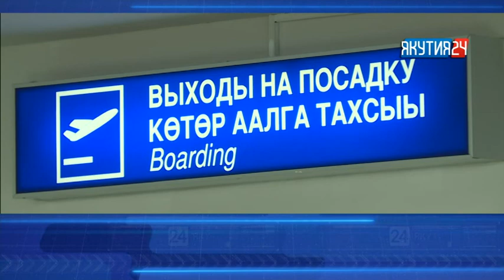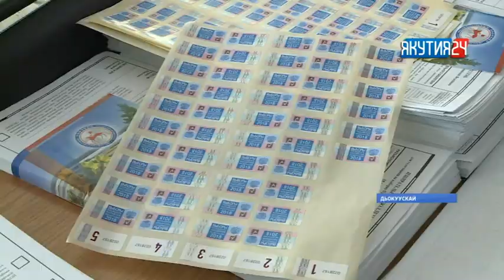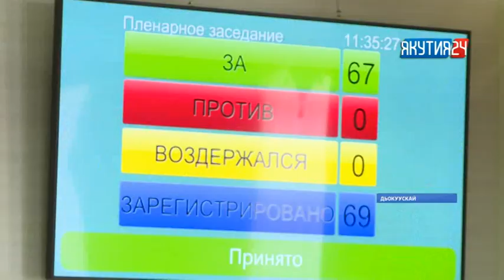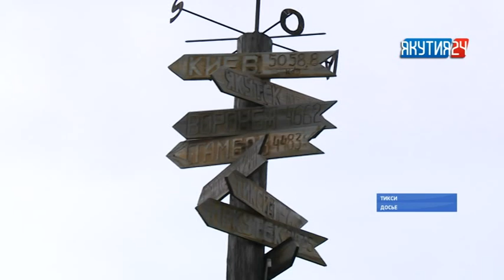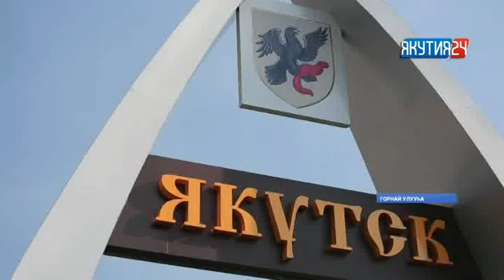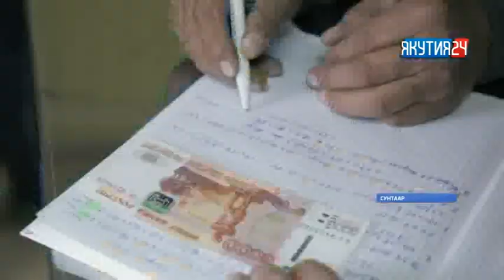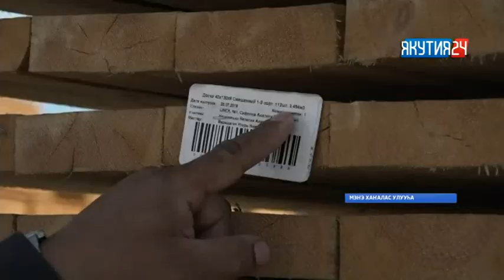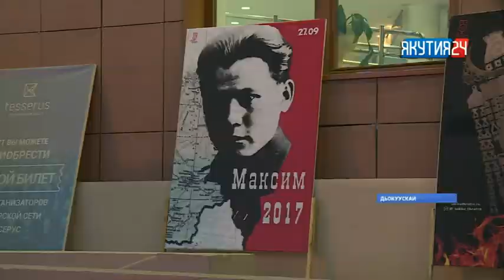«Күнтэн күн» нэдиэлэ түмүгүн таһаарар биэрии. 29.09.2018